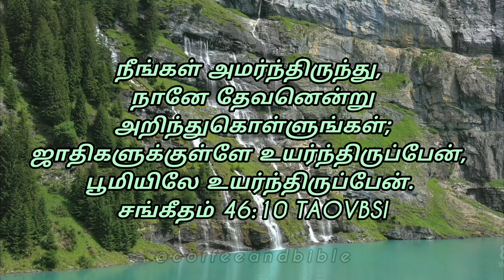VERSE OF THE DAY!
நீங்கள் அமர்ந்திருந்து, நானே தேவனென்று அறிந்துகொள்ளுங்கள்; ஜாதிகளுக்குள்ளே உயர்ந்திருப்பேன், பூமியிலே உயர்ந்திருப்பேன்.
சங்கீதம் 46:10 TAOVBSI